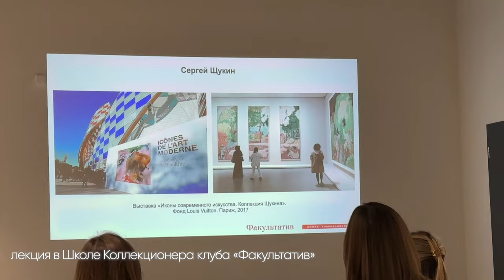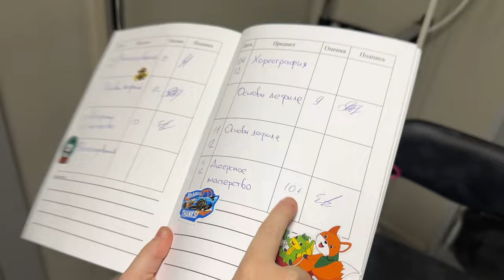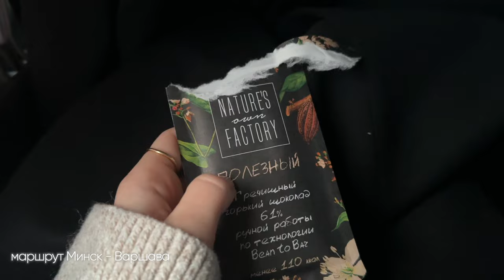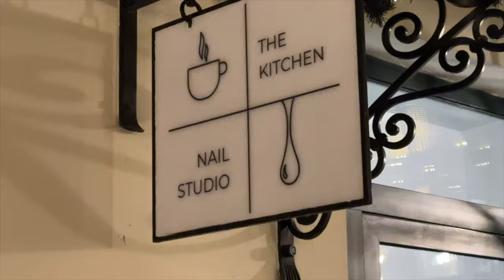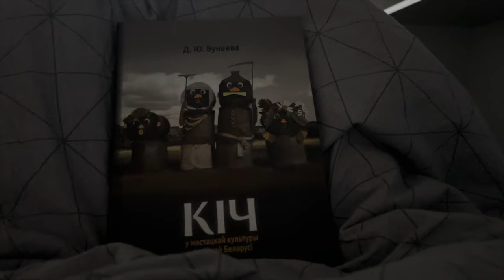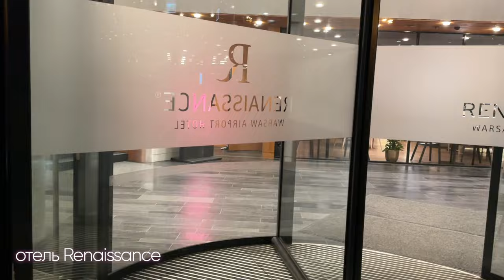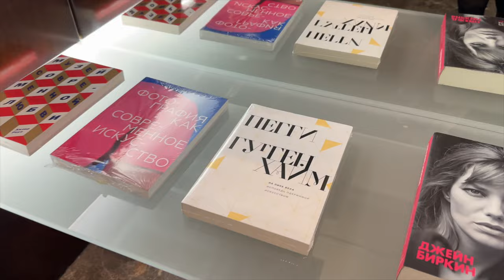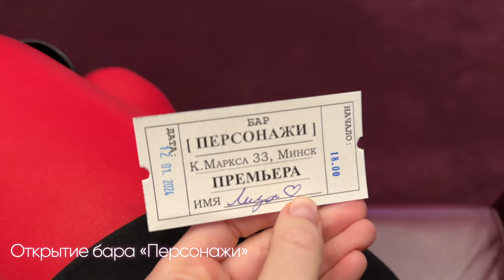Oui, Vlog: съемки, Anna Asti, поездка в Варшаву, вечеринка Parfoholic fragrances, подарки и друзья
В этом выпуске мне хотелось сохранить и показать кусочек моей обычной жизни.

Съемки, работа, поездка в Варшаву, гала - ужин клуба Renaissance, долгожданные встречи с друзьями, секреты ухода за волосами, вечеринка с открытия Parfoholic fragrances, ёлка, распаковка подарков и просто настроения начала зимы.